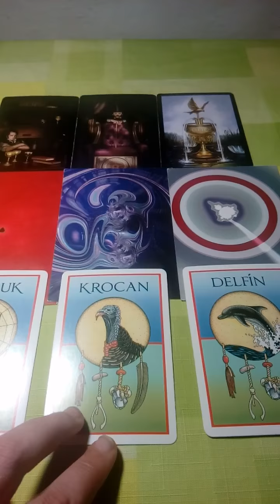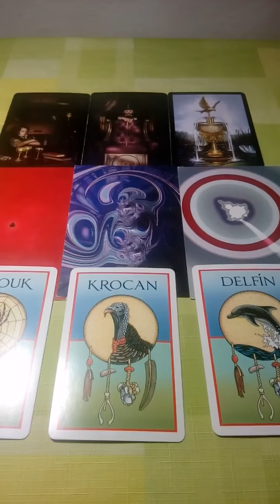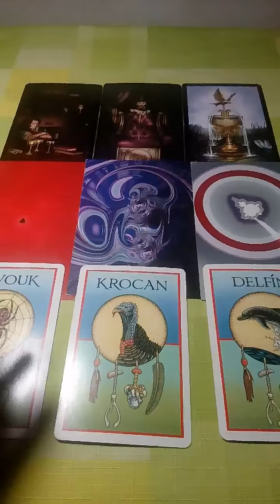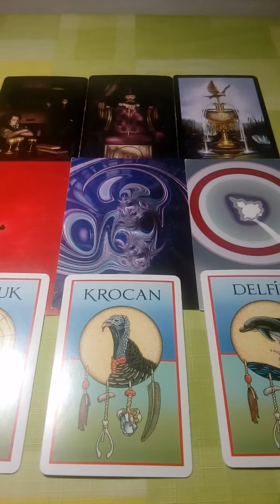Rak vyklad na pristi tyden 19.5.2018